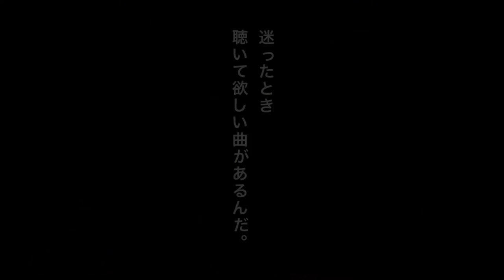馬の骨 (2018) 映画予告編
工事作業員の熊田（桐生コウジ）は元イカ天バンド「馬の骨」メンバー。作業現場でトラブルを起こし解雇され、家賃1万5千円の格安シェアハウスに転がり込む。アイドルのユカ（小島藤子）、ヲタク大学生の垣内（深澤大河）、キノコ狩りが趣味の宝部（ベンガル）、のんきな大家（しのへけい子）との奇妙な共同生活が始まる。住人たちから「職業は？」と問われた熊田は、つい「音楽関係」と口走ってしまう。アイドルを卒業し密かにシンガーソングライターを志していたユカは、熊田へのアプローチを開始する。やがて、熊田の正体が発覚し──。夢を放棄して30年間、いまだ鬱屈とした日々を送っている中年男が、一途に夢を追い続ける若者との出会いによって、青春の後悔にケリをつけようと再起を図る。

製作国  日本
上映時間  91分
監督  桐生コウジ
脚本  桐生コウジ
  坂ノ下博樹
  杉原憲明
キャスト
小島藤子  桜本町ユカ
深澤大河  垣内竜二
しのへけい子 木田百合子
信太昌之  室田
黒田大輔  荻野